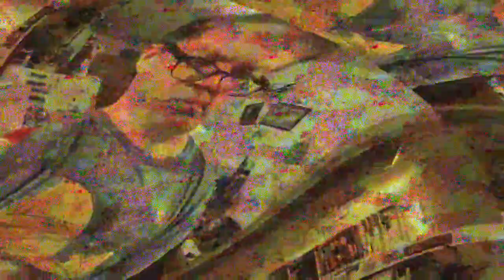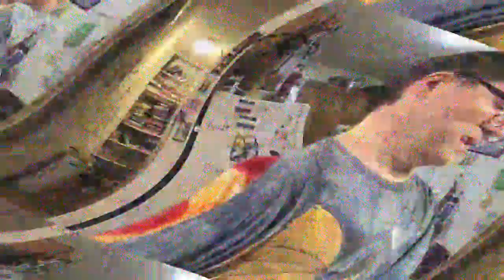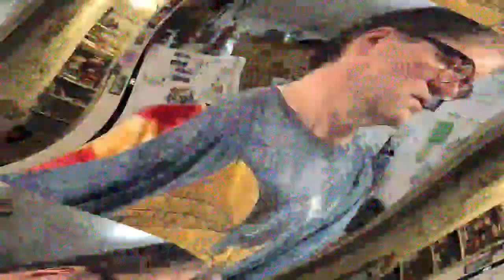[EPILEPSY WARNING] Movie 23 03 28 01h09m00s *Photosensitivity Warning*